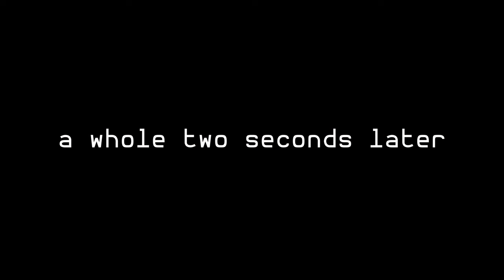V O I D Adventures: Compact Machines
A second test for stability of the anchor point leads to this compact V O I D world!  It gets claustrophobic!